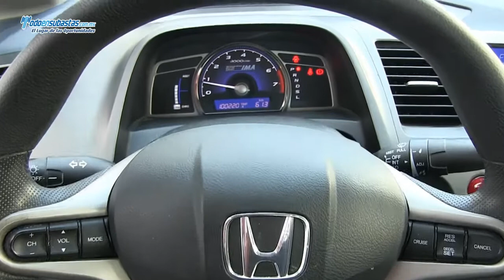Honda / Civic Hybrido CVT A/A B/A CD / 2009